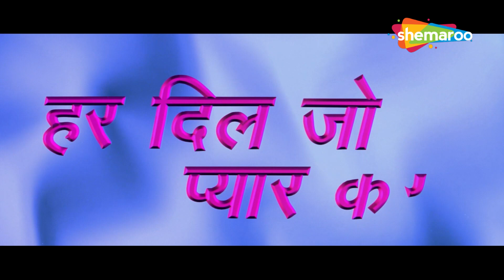जब सलमान खान पहुंचे मुंबई सुपरस्टार बनने - Har Dil Jo Pyar Karega - Salman Khan, Rani Mukerji - HD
Raj (Salman Khan) is a singer trying to make his way in the big city of Mumbai. He rescues a young woman who has fallen in front of a train and stays with her when she is rushed to a hospital. Pooja Oberoi (Rani Mukerji), the daughter of a wealthy family, survives but falls into a coma. Her family rushes to the hospital and, finding Raj there, assumes that he is Pooja's husband, Romi, with whom she had eloped to marry and whom they had never met. Since Pooja's father has a higher chance of a heart attack, Raj lies and says he is Romi.

As the family gets to know the pretend Romi, Pooja's best friend, Jahnvi (Preity Zinta) starts spending a lot of time with him. They both fall in love with each other, who is regarded as a second daughter by Pooja's family. Then Pooja revives from her coma and complicates matters by falling for Raj. In a conversation, Pooja and Jahnvi both reveal that they both love Raj using signs (Hand up) but Jahnvi realises that Pooja loves Raj resulting in her putting her hand down. Raj and Jahnvi put their relationship to an end. On the day of their engagement, Jahnvi unknowingly takes Pooja's cell phone (Her and Pooja's cellphone look the same). Knowing that Raj will never marry Pooja if she's there, she decides to leave. When Jahnvi's cell phone rings, Pooja picks it up and it ends up being Raj's best friend who pleads Jahnvi to break this wedding and come back to Raj. Pooja then reveals to everyone about Raj and Jahnvi and Raj and Jahnvi are once reunited. Pooja chooses Rahul (Shah Rukh Khan) to marry her.

Written by Rumi Jaffrey
Story by Priyadarshan
Based on Chandralekha (1997)
Produced by Sajid Nadiadwala
Starring - Salman Khan, Preity Zinta, Rani Mukerji
Cinematography W.B. Rao
Edited by Sanjay Verma

राज (सलमान खान) एक गायक है जो बड़े शहर मुंबई में अपना रास्ता बनाने की कोशिश कर रहा है। वह एक युवती को बचाता है जो एक ट्रेन के सामने गिरी थी और जब उसे अस्पताल ले जाया जाता है तो वह उसके साथ रहती है। एक धनी परिवार की बेटी पूजा ओबेरॉय (रानी मुखर्जी) बच जाती है लेकिन कोमा में चली जाती है। उसका परिवार अस्पताल जाता है और वहां राज को पाकर मान लेता है कि वह पूजा का पति रोमी है, जिसके साथ वह शादी करने के लिए भाग गई थी और जिनसे वे कभी नहीं मिले थे। चूँकि पूजा के पिता को दिल का दौरा पड़ने की संभावना अधिक है, राज झूठ बोलता है और कहता है कि वह रोमी है।

जैसे ही परिवार को नकली रोमी के बारे में पता चलता है, पूजा की सबसे अच्छी दोस्त जाह्नवी (प्रीति जिंटा) उसके साथ बहुत समय बिताना शुरू कर देती है। वे दोनों एक दूसरे के प्यार में पड़ जाते हैं, जिसे पूजा के परिवार द्वारा दूसरी बेटी माना जाता है। फिर पूजा अपने कोमा से बाहर आती है और राज के प्यार में पड़कर मामले को उलझा देती है। एक बातचीत में, पूजा और जाह्नवी दोनों ने संकेत (हाथ ऊपर) का उपयोग करके राज को प्यार करने का खुलासा किया, लेकिन जाह्नवी को पता चला कि पूजा राज से प्यार करती है, जिसके परिणामस्वरूप उसने अपना हाथ नीचे कर लिया। राज और जाह्नवी ने अपने रिश्ते को खत्म कर दिया। अपनी सगाई के दिन, जाह्नवी अनजाने में पूजा का सेल फोन ले लेती है (उसका और पूजा का सेलफोन एक जैसा दिखता है)। यह जानते हुए कि पूजा के साथ रहने पर राज कभी उससे शादी नहीं करेगा, वह छोड़ने का फैसला करती है। जब जाह्नवी का सेल फोन बजता है, तो पूजा उसे उठा लेती है और यह राज की सबसे अच्छी दोस्त बन जाती है जो जाह्नवी से इस शादी को तोड़ने और राज में वापस आने की विनती करती है। पूजा तब राज और जाह्नवी के बारे में सबको बताती है और राज और जाह्नवी एक बार फिर से मिल जाते हैं। पूजा उससे शादी करने के लिए राहुल (शाहरुख खान) को चुनती है।

संचालन राज कंवर ने किया
रूमी जाफरी द्वारा लिखित
प्रियदर्शन की कहानी
चंद्रलेखा (1997) पर आधारित
साजिद नाडियाडवाला द्वारा निर्मित
अभिनीत - सलमान खान, प्रीति जिंटा, रानी मुखर्जी
छायांकन राव संचालन संजय वर्मा ने किया
गानों का संगीत: अनु मलिक, बैकग्राउंड स्कोर: सुरिंदर सोढ़ी